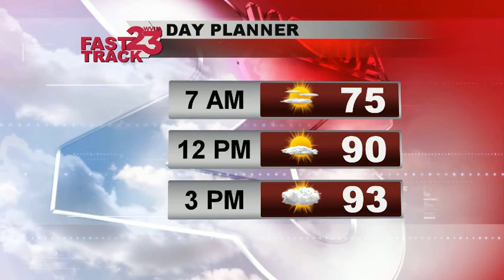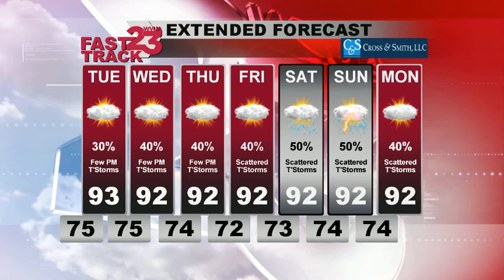Weather Webcast for west & central AL, updated Monday, July 25